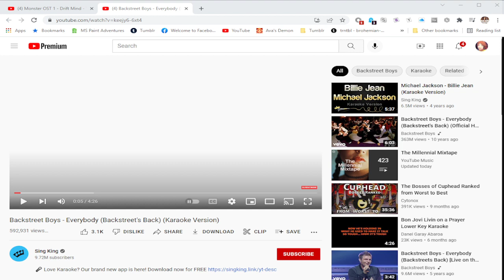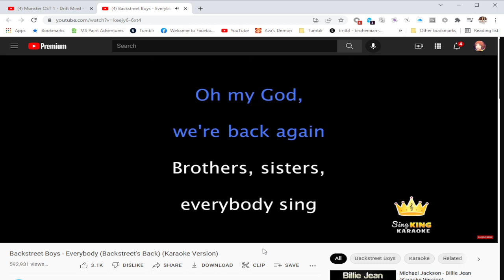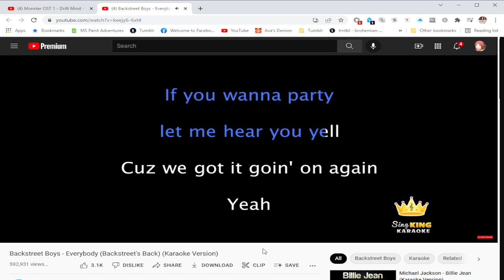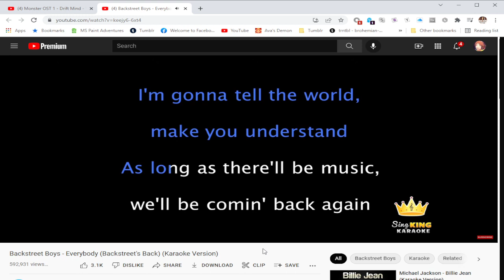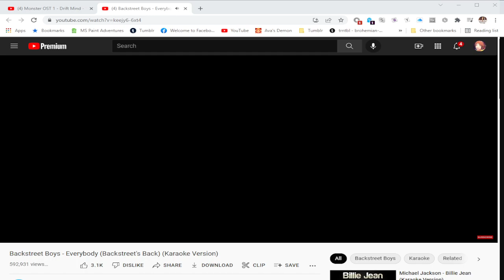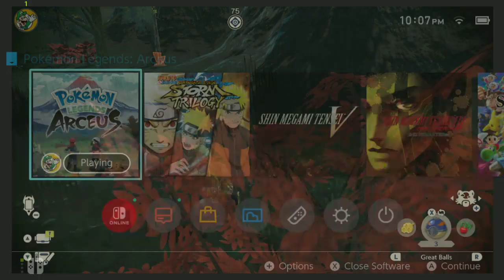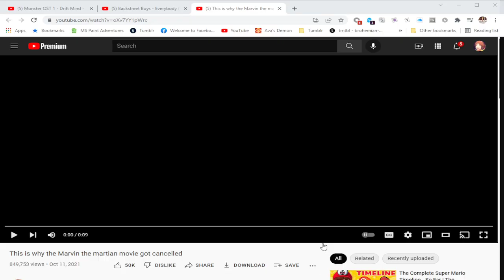this is a johan liebert and nina fortner appreciation stream